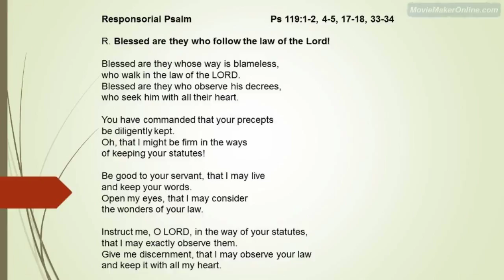2017.02.12 Resp Psalm 6th Sunday Ord Time